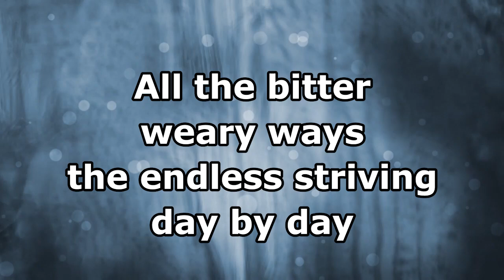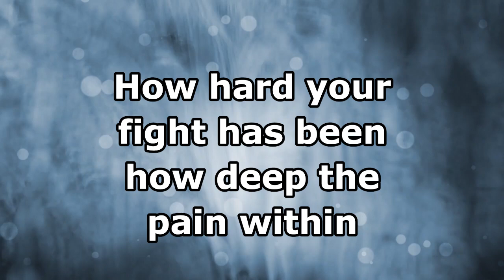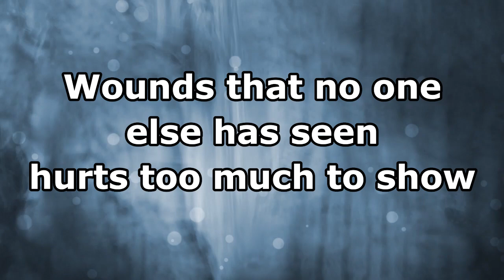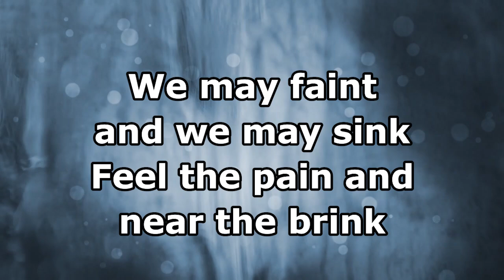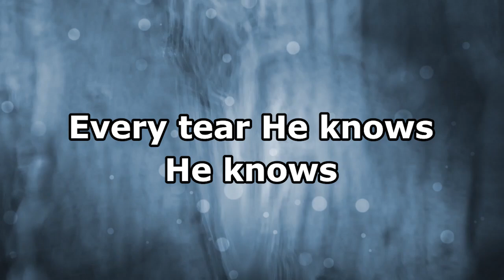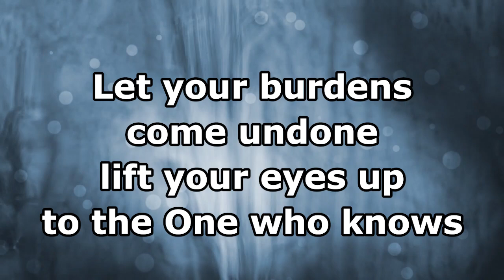He Knows - Jeremy Camp - Lyrics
Background provided by: Videos2Worship